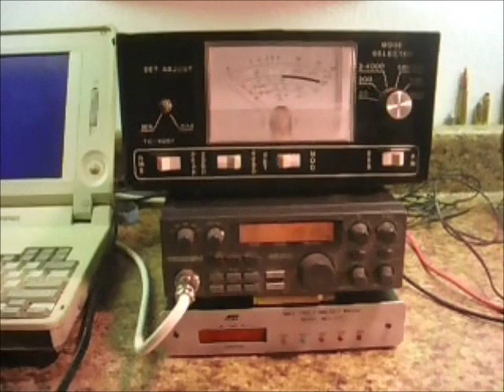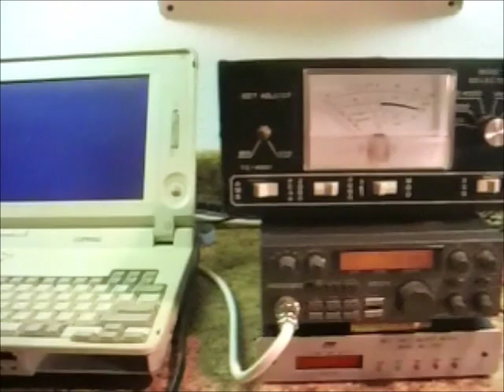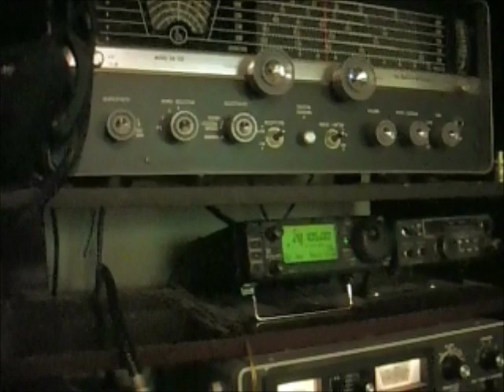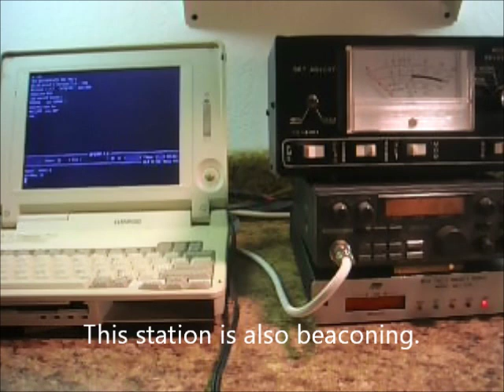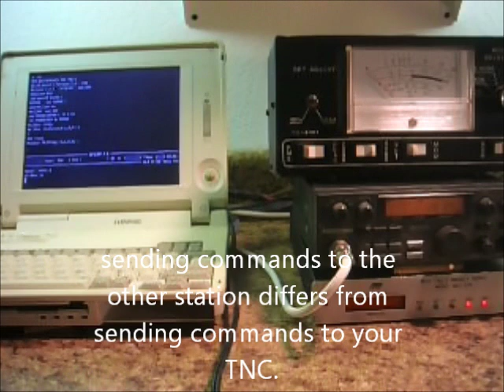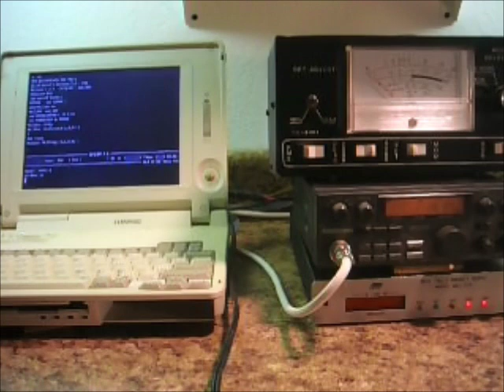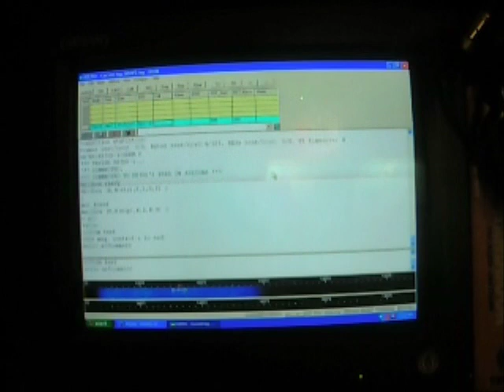Packet radio demo part 1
Simple introduction to packet radio and some of it's capabilities.